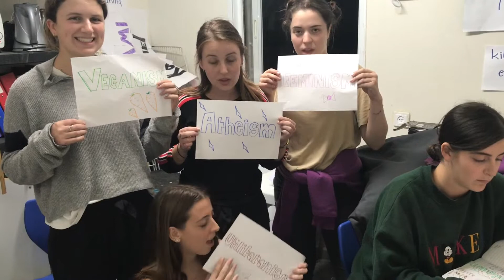Australians take on Mechina